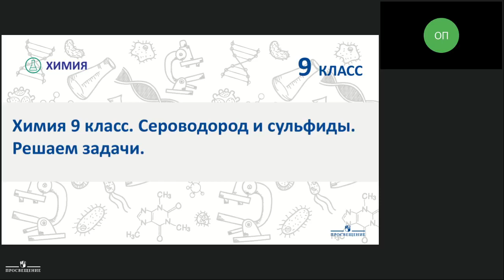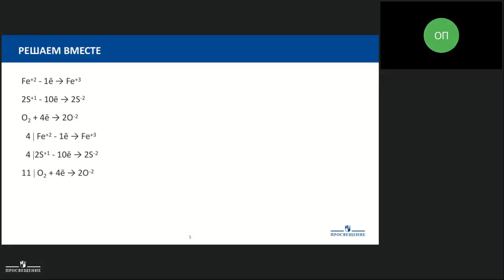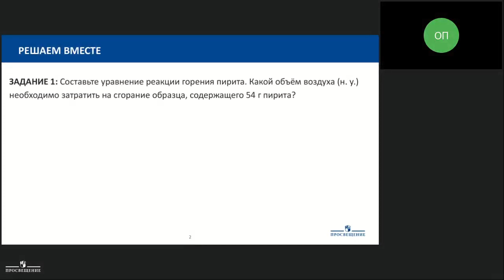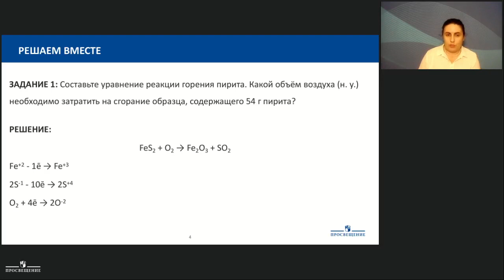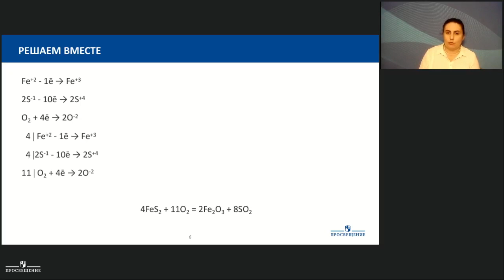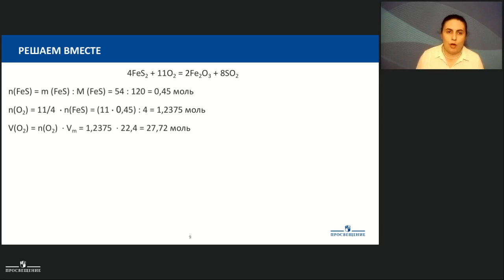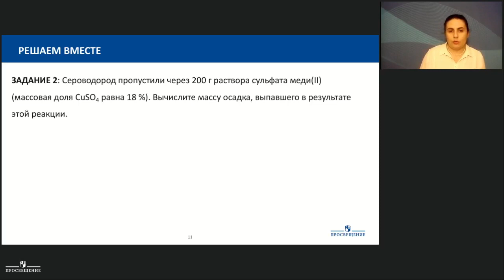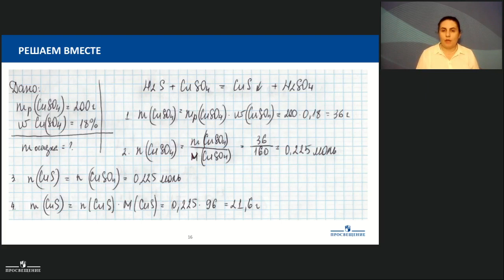Химия. Сероводород и сульфиды. Практика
Рекомендуем к просмотру 1 часть урока:
Сероводород и сульфиды. Теория